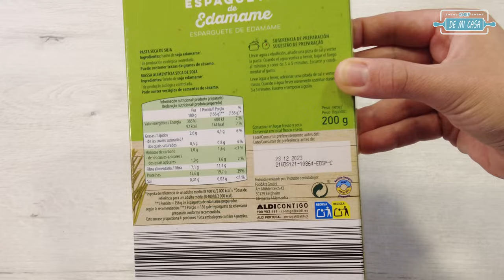5 RECETAS para una Dieta KETO muy FÁCILES y RÁPIDAS, que te ayudarán a Perder Peso 😃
Desde que os subí el vídeo de Cómo perdí 26 Kg. de Peso, muchas de vosotras me habéis pedido que os haga más recetas Keto... pues en este vídeo os traigo lo que suelo comer un día Keto, y alguna recetita más. Además como vais a poder ver estas recetas sirven para una dieta Keto, una dieta Low Carb y también PARA TODO EL MUNDO.

✅ Eritritol Ecológico 1 kg.

00:00 Intro

01:23 DESAYUNO: Huevos Revueltos Dulces con Frambuesas
INGREDIENTES:
PARA LA SALSA DE CHOCOLATE:
🔘 1 cda. Aceite de Coco
🔘 1/2 cda. Cacao Puro en Polvo
🔘 1/2 cda. Crema de Avellanas
🔘 1/4 cdta. Eritritol

PARA LA MASA:
🔘 1 Huevo
🔘 50 gr. Queso Philadelphia
🔘 50 ml. Leche
🔘 30 gr. Harina de Almendras
🔘 u pizca Vainilla en Polvo
🔘 3 gotas de Estevia o 1 cda. Eritritol
🔘 1/4 cdta. Levadura o Polvo de Hornear

🔘 Mantequilla
🔘 Frambuesas

06:25 COMIDA: Curry de Pollo con Verduras
INGREDIENTES:
🔘 120 gr. Pimiento Rojo
🔘 120 gr. Brócoli
🔘 una cda. Salsa de Tomate sin azúcar
🔘 200 ml. Leche de Coco o Nata de Cocinar
🔘 25 gr. Pasta de Curry

09:44 Espagueti Keto con Salsa de Curry
INGREDIENTES:
🔘 30 gr. Espaguetis de Edamame
🔘 Sal
🔘 Pollo con Verduras al Curry

13:07 Galletas Keto de Almendras y Coco
INGREDIENTES:
🔘 1 Huevo
🔘 100 gr. Mantequilla de Almendras
🔘 100 gr. Mantequilla de Cacahuetes
🔘 40 gr. Eritritol
🔘 Edulcorante con Sabor Azúcar de Caña
🔘 20 gr. Almendra Molida o Harina de Almendra
🔘 20 gr. Coco Rallado
🔘 una pizcaSal

17:33 CENA: Ensalada de Tomate, Pepino y Queso Feta
INGREDIENTES:
🔘 1 Pepino
🔘 Tomates Cherry
🔘 Aceitunas Negras
🔘 Queso Feta
🔘 1 manojo Perejil Fresco
🔘 Vinagre

20:00 Ensalada con Gambas Salmón y Salsa de Aguacate
INGREDIENTES:
PARA LA SALSA
🔘 1 Aguacate
🔘 Zumo de 1 Lima

🔘 Gambas Peladas
🔘 Pimentón
🔘 Perejil Fresco
🔘 Mezclum de Lechuchas
🔘 Tomates Cherry
🔘 Salmón Ahumado
🔘 Aceitunas Negras
🔘 Escamas de Sal Maldon

¿Quieres aportar algo?, ¿Tienes alguna duda o sugerencia?, ¿Puedo ayudarte?, deja un comentario,

Gracias por estar ahí:

María